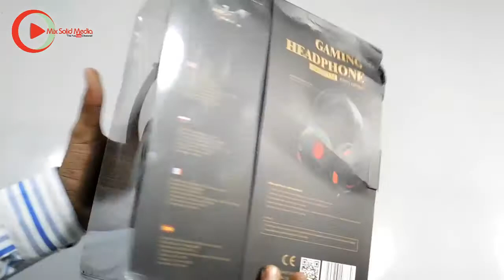Havit HV-H2213d Magic Eagle Wired Gaming Headset (Headphone)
See Also:-

All About Turnover Under 20 Lakh GST Small Business Mean Rules Doubts Everything Explained in Hindi